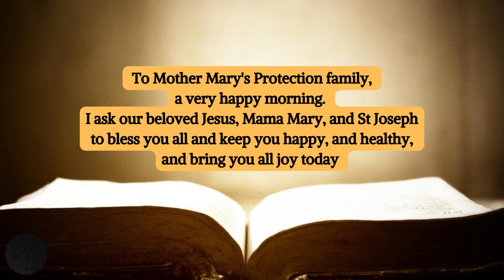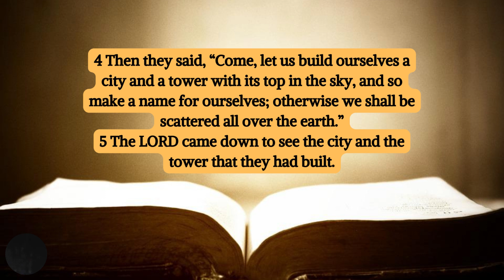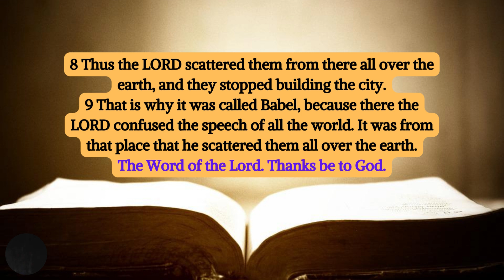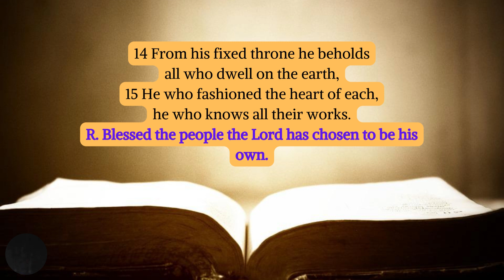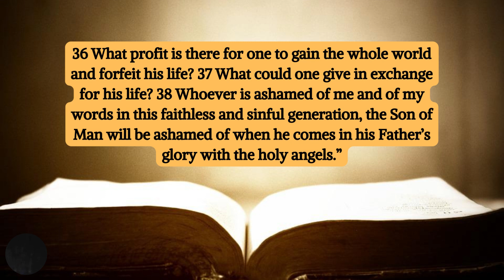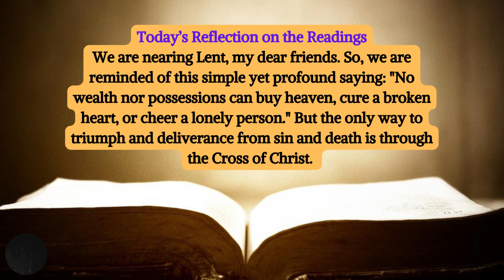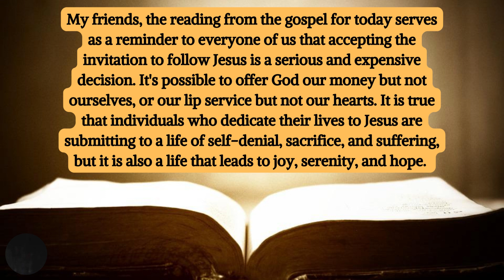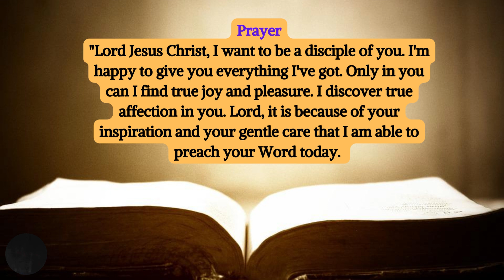Today's Catholic Mass Readings and Gospel Reflection for February 17, 2023 - Mark 8:34-9:1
Catholic Daily Mass Readings for February 17, 2023

Friday of the Sixth Week in Ordinary Time

1st Reading
Genesis 11:1-9

The Acclamation
John 15:15B

Gospel
Mark 8:34-9:1

We are nearing Lent, my dear friends. So, we are reminded of this simple yet profound saying: "No wealth nor possessions can buy heaven, cure a broken heart, or cheer a lonely person." But the only way to triumph and deliverance from sin and death is through the Cross of Christ. My friends, the reading from the gospel for today serves as a reminder to everyone of us that accepting the invitation to follow Jesus is a serious and expensive decision. It's possible to offer God our money but not ourselves, or our lip service but not our hearts. It is true that individuals who dedicate their lives to Jesus are submitting to a life of self-denial, sacrifice, and suffering, but it is also a life that leads to joy, serenity, and hope. As those who have been united to Christ, we must work to love Him above all else and be prepared to endure any hardships that may result from our dedication to Him. But, we may persevere with hope because we know that those who are His will experience happiness and eternal life (Hebrews 12:1-3). My friends, the gospel reading from today's mass challenges us to consider what is the daily cross that Jesus Christ requires us to bear.

Prayer
"Lord Jesus Christ, I want to be a disciple of you. I'm happy to give you everything I've got. Only in you can I find true joy and pleasure. I discover true affection in you. Lord, it is because of your inspiration and your gentle care that I am able to preach your Word today. Lord, accept my life and make it a pleasing sacrifice in praise of you." May almighty God bless us, the Father, the Son, and the Holy Spirit. Amen.